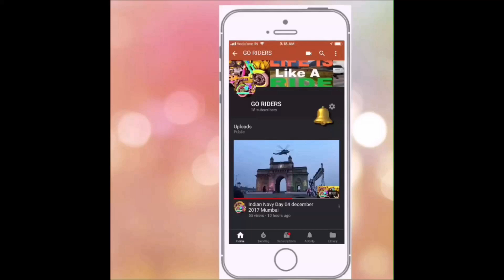FINALLY I BOUGHT MY DREAM BIKE | ROYAL ENFIELD HIMALAYAN SLEET 2019 | ABS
This is my third BIKE. Thanks to God. Thanks to priya also.